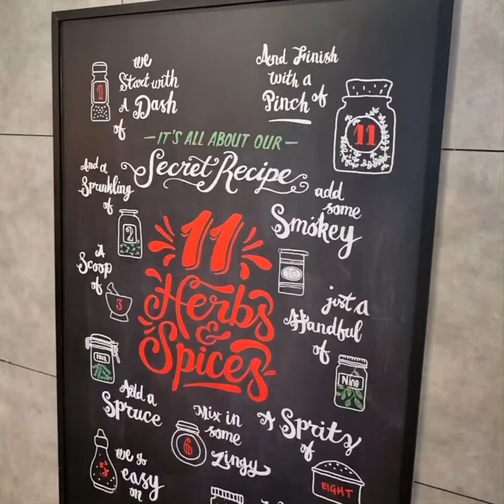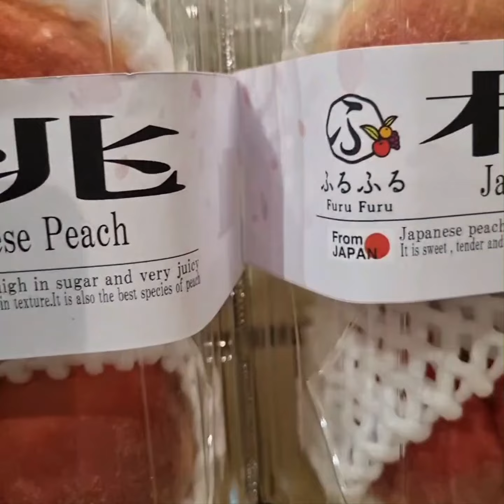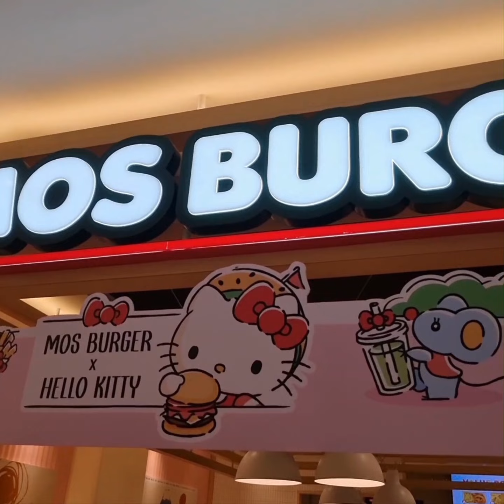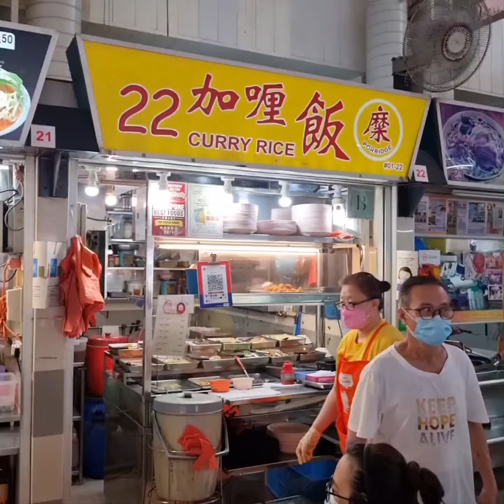TikTok Best STREET FOOD VIDEO COLLECTION Compilation For You To Enjoy! Super Satisfying & Comforting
Most Delicious Street Food On TikTok!